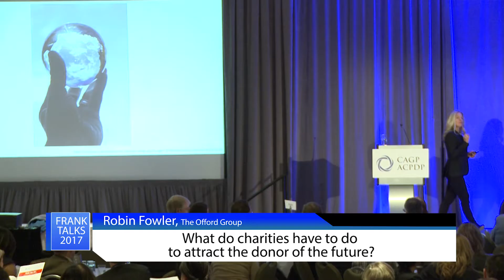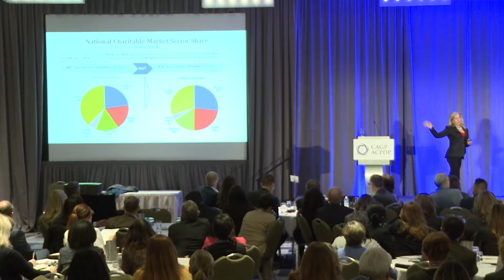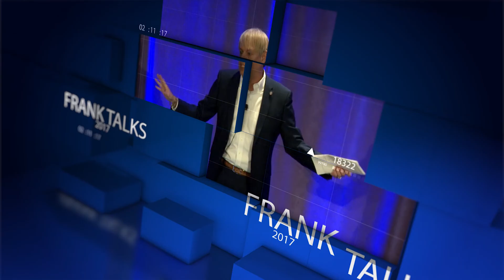FRANK Talks 2017: Robin Fowler, What do charities have to do to attract the donor of the future?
The second annual FRANK Talks was once again one of the most talked-about sessions at CAGP17. Under the theme of Creating a New Charity Model, seven dynamic and thought-provoking speakers presented on one of today’s most pressing issues facing the charitable sector.

Special thanks to Miller Thomson for generously supporting FRANK Talks and their videotaping for your viewing enjoyment!

To find out more about FRANK Talks, the Canadian Association of Gift Planners (CAGP), or our annual conference, please